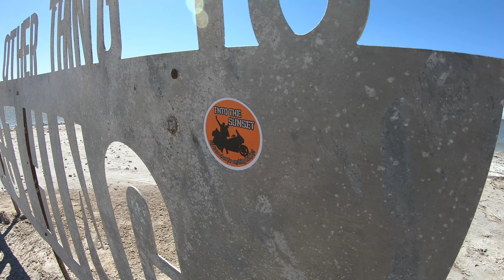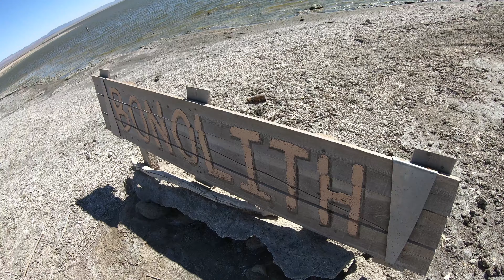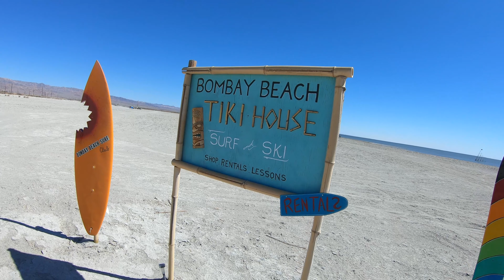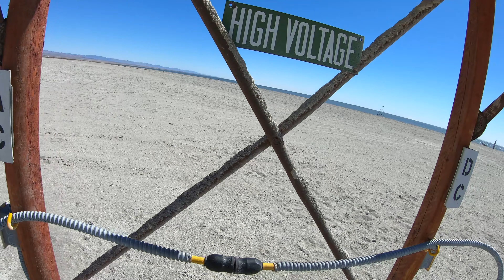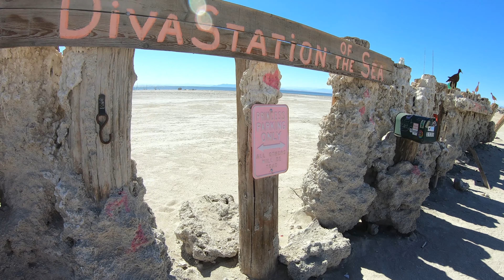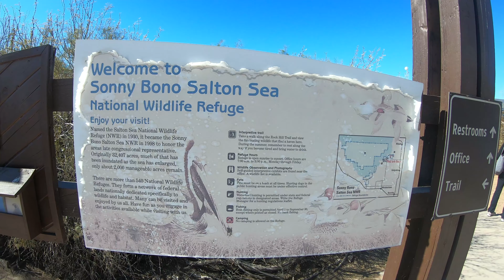Elvisboy visits the amazing Salton Sea!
Join me as I visit the amazing and slightly creepy Salton Sea. What a cool otherworldly gem of Southern California. I also pay a visit to the Sonny Bono Wildlife Refuge. Amazing day!